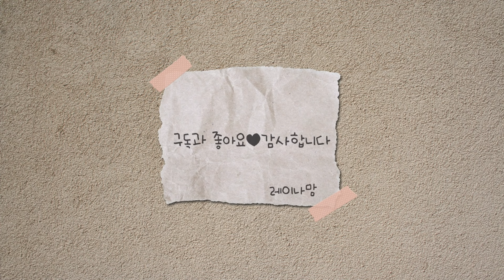여행중에 Denver 구독자님댁 방문 “너무 감사합니다” 🚙 누군가가 나를 위해 차려준 밥상에 갑자기 울컥했습니다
여행중에 Denver 구독자님댁 방문

다시 서둘러 길을 떠납니다
아름다운추억과 따듯함을 간직하며..

누군가가 나를 위해 차려준 밥상에
갑자기 울컥했습니다